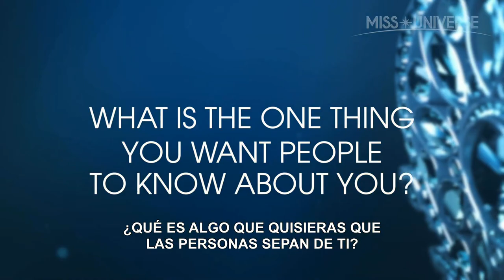Miss Francia 2019 lucha por la prevención del cáncer de mama | Miss Universo 2019 | Telemundo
Miss Universo Francia 2019, Maëva Coucke nos compartió en una entrevista que su madre sufrió de cáncer de mama y revela lo qué la hace una mujer imparable.

Vota por tus candidatas favoritas a Miss Universo 2019